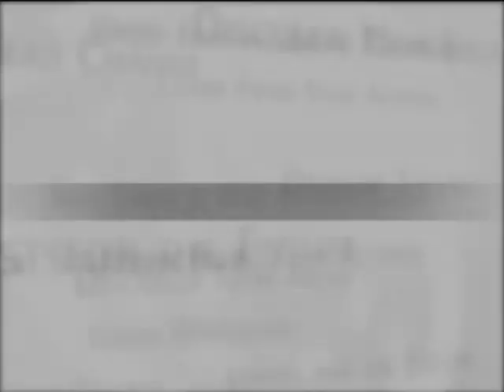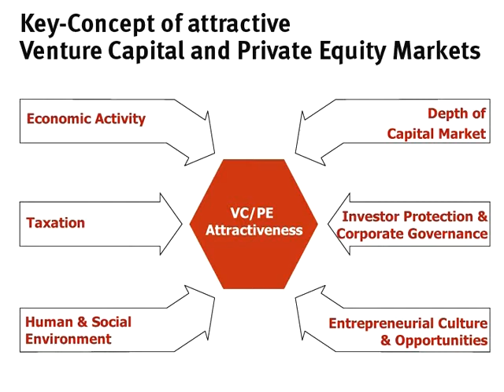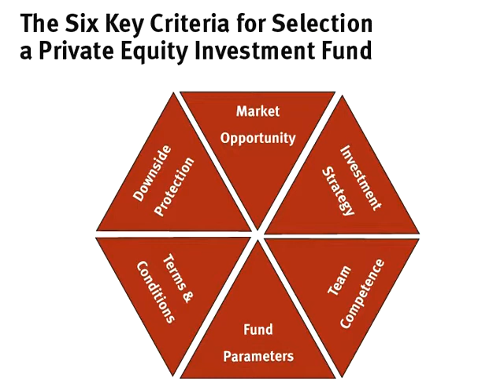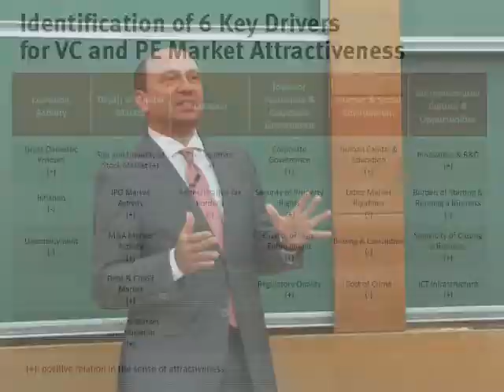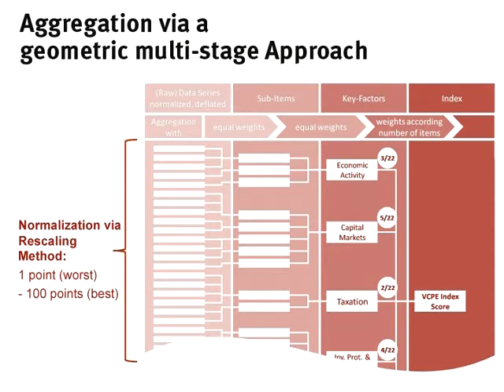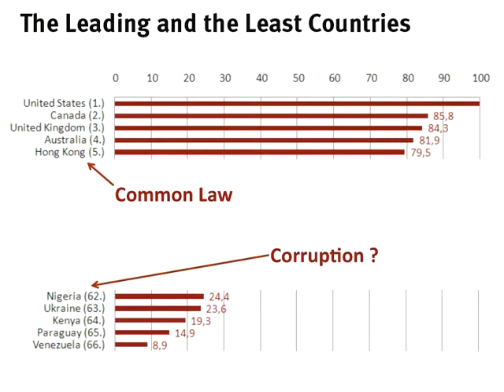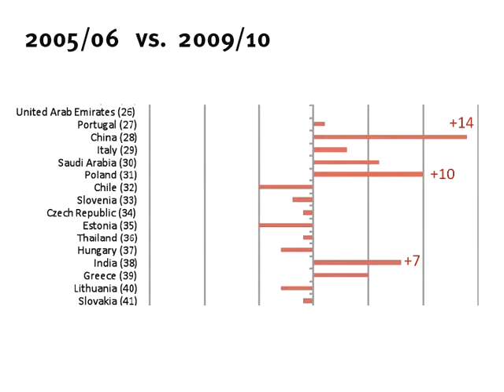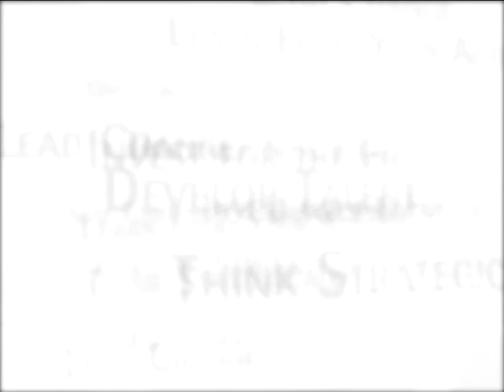Where Best to Invest? (IESE Business School)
How do Venture Capital and Private Equity investors pick their most attractive options? IESE professors and a team of researchers have recently published a Global Country Attractiveness Index, which may serve as a useful tool. In this dynamic guide, they assess the attractiveness of 66 countries based on the main selection criteria identified by institutional investors.